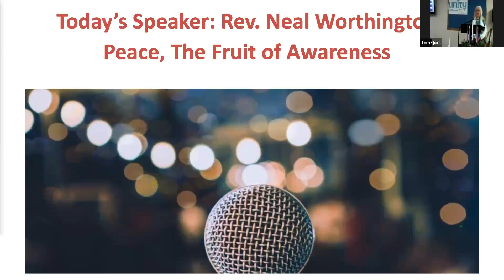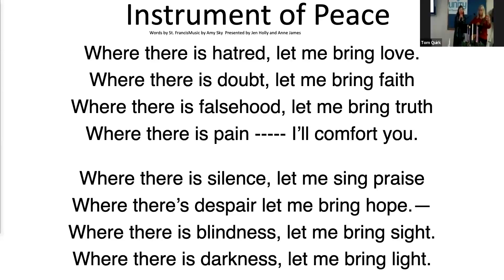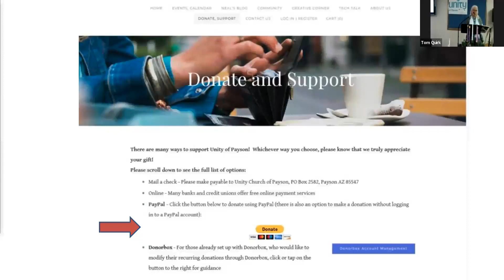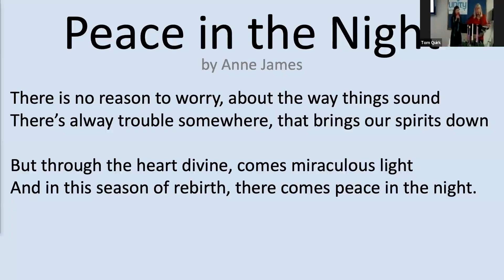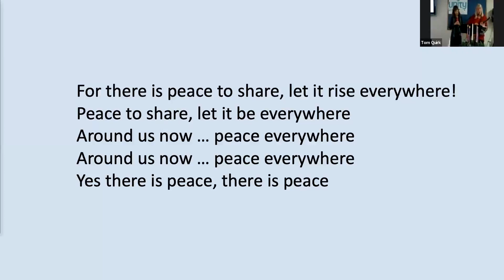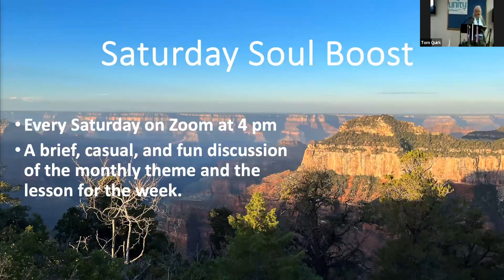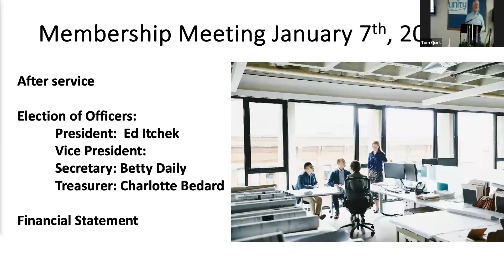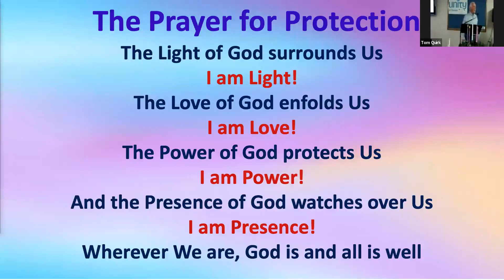Dec 10 2023 Sunday Service with Rev Neal Worthington